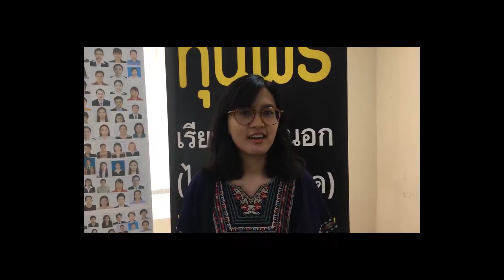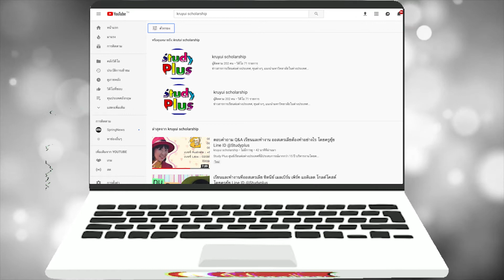ทุนเรียนอินเดียน้องๆ สอบสัมภาษณ์ทุนกับ Sharda University โดยครูยุ้ย Study Plus Line ID